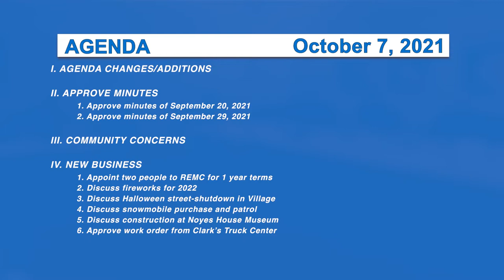Morristown Selectboard 10/7/21